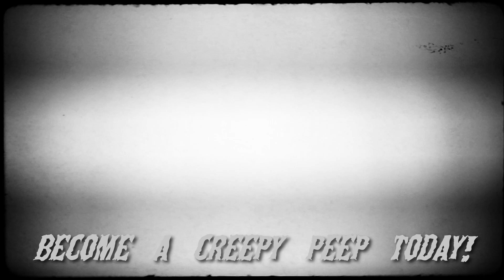Unseen (2023): A Fun, Female-led Horror Movie!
X